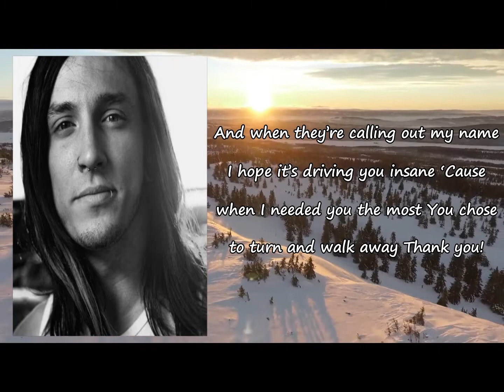The Word Alive - THANK YOU Lyrics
Songs: THANK YOU by The Word Alive
Album

THANK YOU Lyrics:

For being everything I hated
For being everything I'm not
For never believing in me
For never TELLING THE TRUTH
Come clean, you know exactly what I mean
You know exactly what you did
And I'm better for it
I KNOW YOU THINK THAT I FORGAVE YOU
YOU'LL FIND OUT I FUCKING MADE YOU
There's no one left to save you
I'll never take this for granted, thank you!
I'll remember this when you fall
And when they're calling out my name
I hope it's driving you insane
'Cause when I needed you the most
You chose to turn and walk away
Don't leave, this is the closure that I need
You're like a cut that wouldn't bleed
THOUGHT EVERYTHING YOU STOLE AND
I BET YOU WISH THAT I'LL JUST GIVE UP
I'm never giving up, I'm never letting up